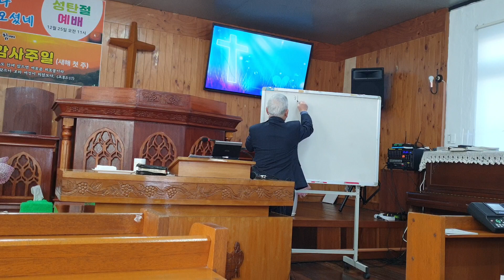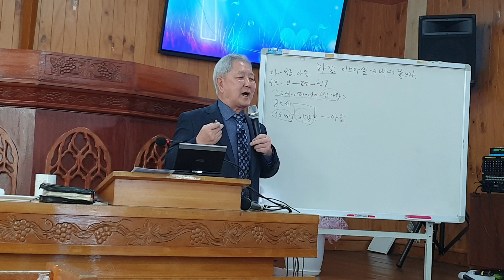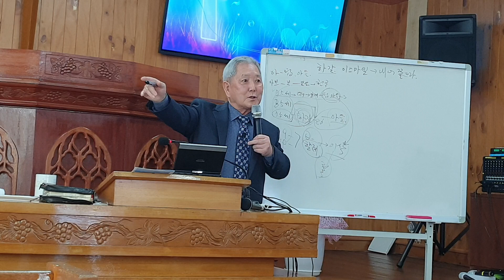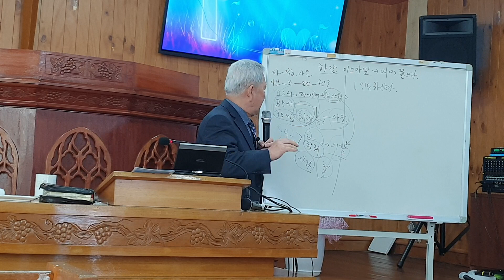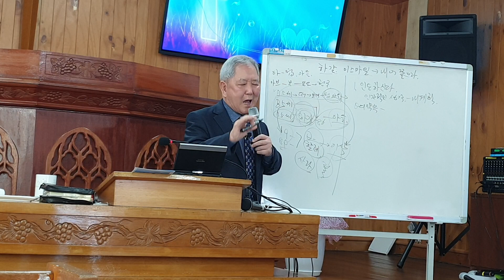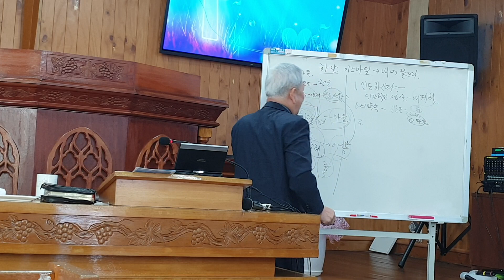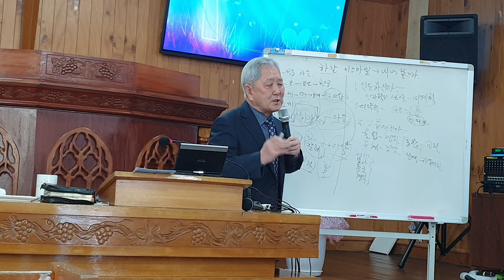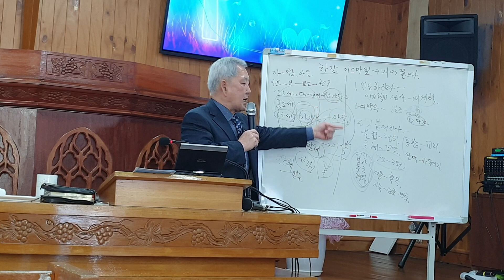23,1,8 주낮 새섬교회 하갈과 이스마엘을 내어 쫓으라 창21:1~13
1,   하나님의 인도하심
2,   덧붙여진 이스마엘
3,   율법과 은혜